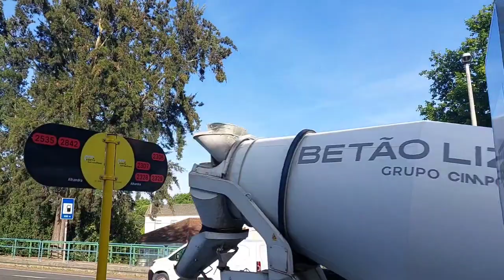Alhandra Portugal. May 07,2024.Tuesday.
Alhandra, São João dos Montes e Calhandriz is a civil parish in the municipality of Vila Franca de Xira, Portugal. It was formed in 2013 by the merger of the former parishes Alhandra, São João dos Montes and Calhandriz. The population in 2011 was 12,866, in an area of 27.54 km